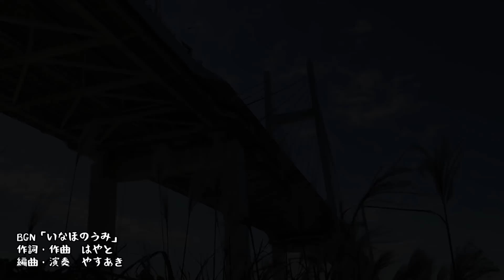オカッパリからコノシロをぶっこんでみると予想を超える大物が・・・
サビキ釣りで釣ったコノシロをぶっこんだら怪物が・・・。

（前回）
・北風吹く岸壁の足下に刺身サイズの良型アジが！マサさんにお誕生日プレゼントも渡してみた

◆この動画で使った道具・仕掛け
・OWNER(オーナー) 船 大物青物飲ませ 1本
・リール（PE３号付属）Goture 釣り竿セット

有効期限：2021/12/13日から2021/12/26まで
※購入者プレゼント
楽天のレビュー欄に購入感想✙「はやとチャンネル特典　希望のプレゼント番号」+注文番号を記入。→プレゼントがもらえます！（期限あり）

◆使用したフィッシュグリップとプライヤー
・フィッシュグリップ
・Booms Fishing G04 フィッシュグリップ 魚掴み器
・Booms Fishing X03 アルミフィッシングプライヤー 釣り ペンチ 専用ケースと尻手ロープ付き